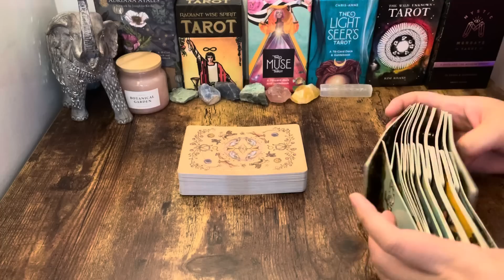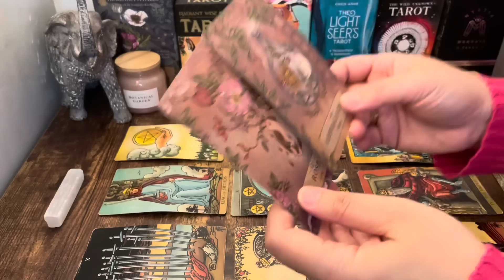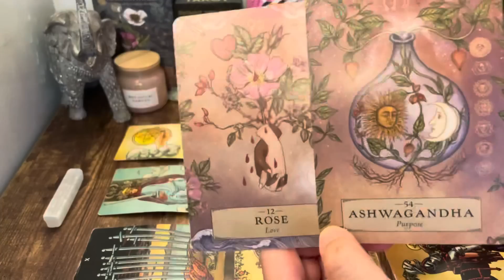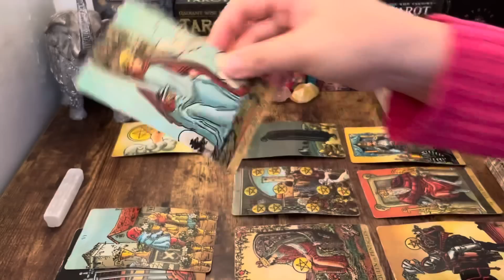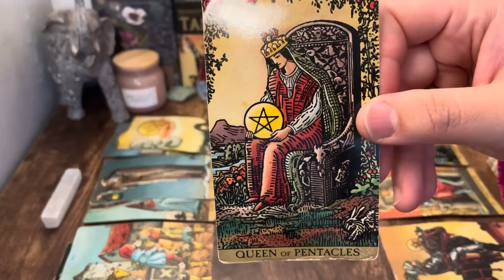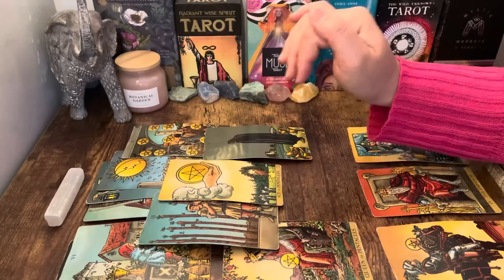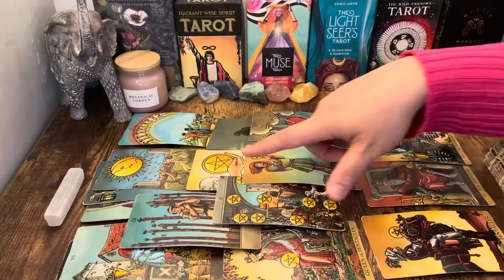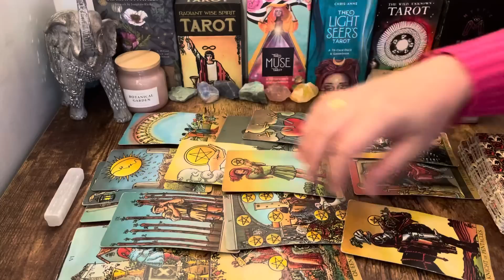SCORPIO "❤️Major Turning Point Between You & This Lover..To THE NEXT LEVEL Scorpio" SEPTEMEBER 2023